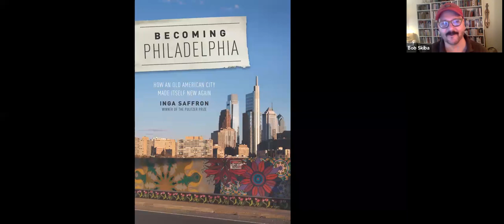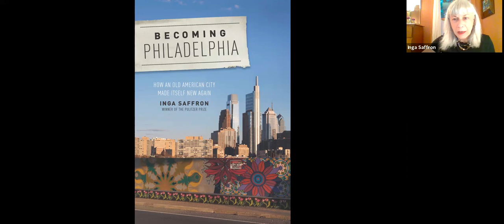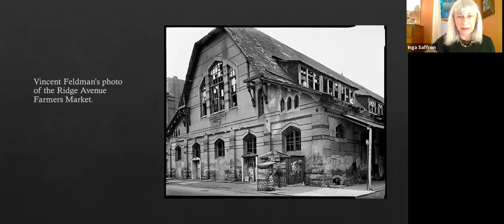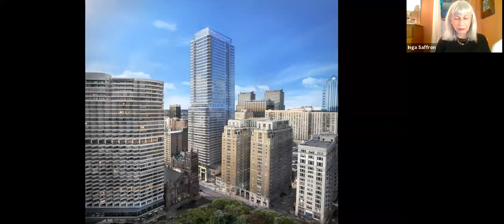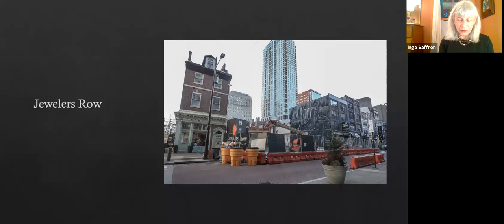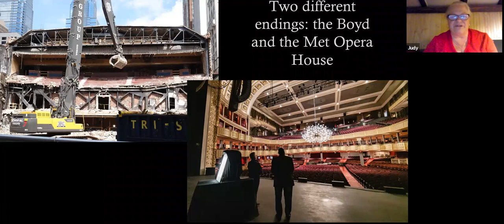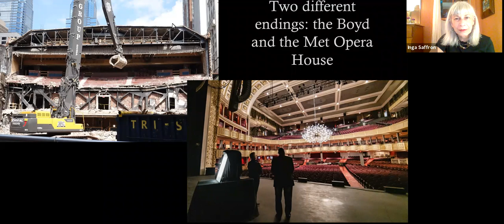Inga Saffron: Becoming Philadelphia, August 12, 2020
Philadelphia's Pulitzer Prize winning architecture critic, Inga Saffron, talks about her new book "Becoming Philadelphia," a compilation of the best of 20 years of her columns for the Philadelphia Inquirer.